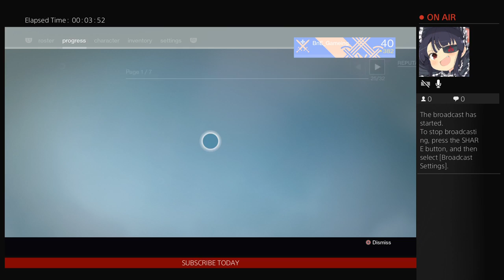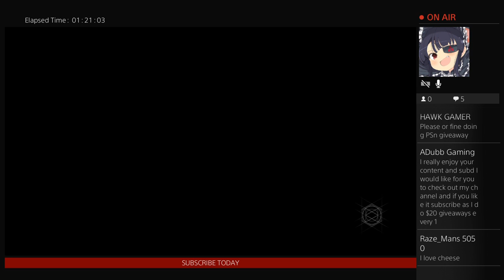Destiny LIVESTREAM! VOG RAID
I'M ALL ABOUT GAMING.LETS TRY AND HIT 1MILLION SUBS.